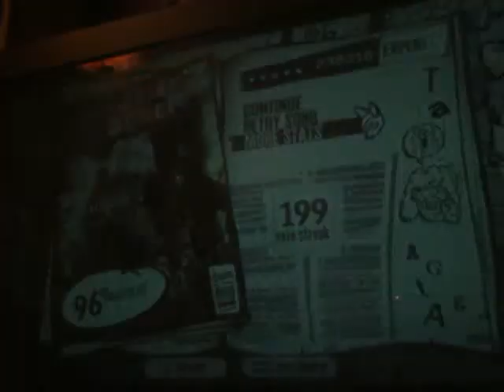Guitar Hero III Expert - Slither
This isn't my best score. I'm currently ranked 124th on ScoreHero with a score of 246,290.

Sorry for the crap quality, but it's the best I can do for now.

EDIT: Highest score is now 247,197, and I'm ranked 171st (181st across all platforms) on the 360 on ScoreHero. I set this a fortnight ago, but my X-Plorer now has a broken whammy, so no more high scores for me for a while. :(

EDIT 2: A long time later... I went back onto GHIII a couple of weeks ago, and beat my high score again. 281,676 now.